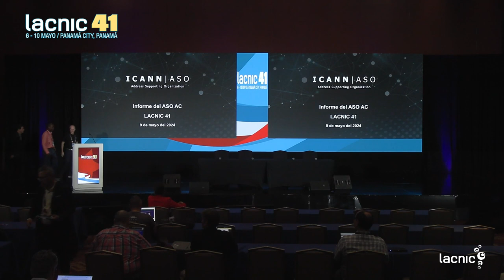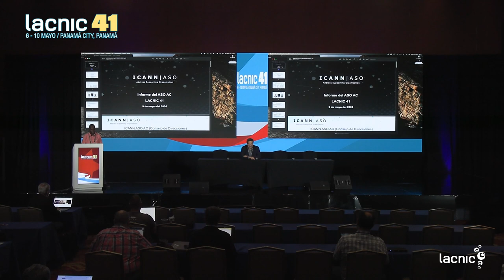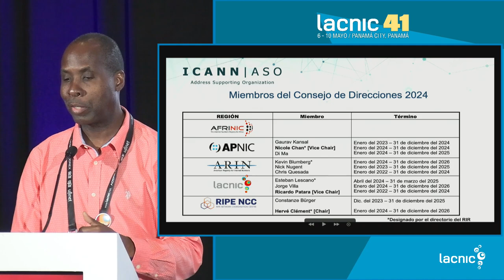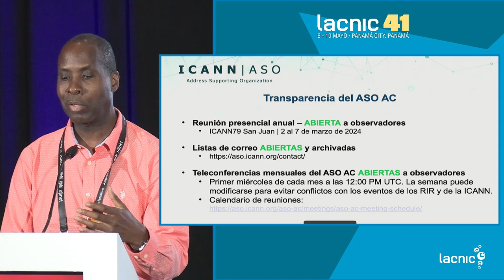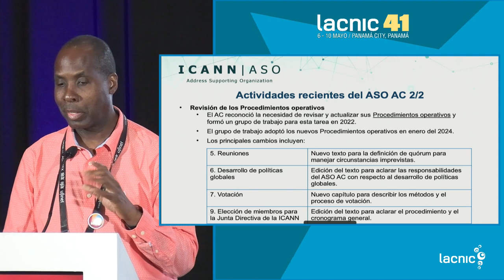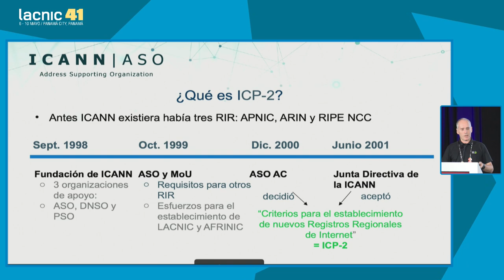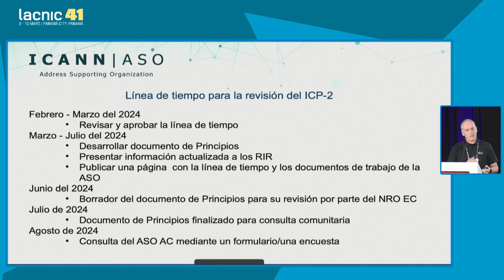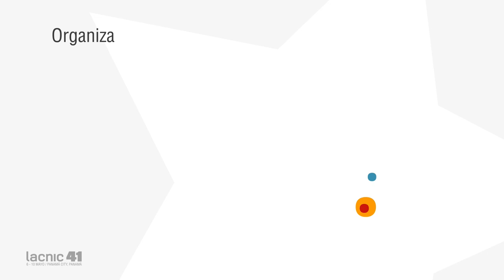Atualização do ASO AC